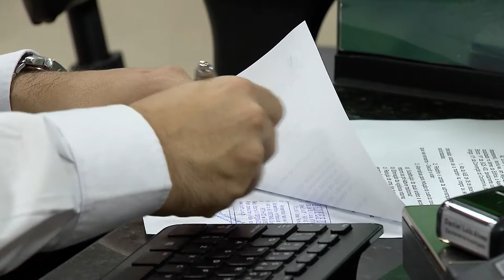Clique STJ - Testamento (07/09/2017)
Os ministros do Superior Tribunal de Justiça consideraram válido testamento que cumpre vontade do falecido, mesmo na falta de formalidades legais.